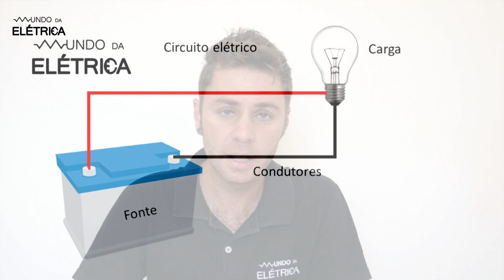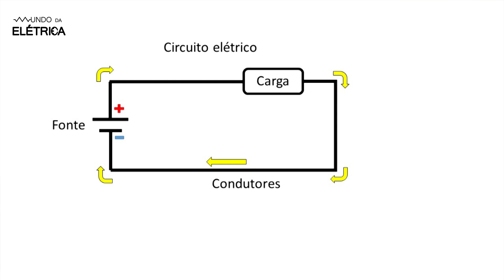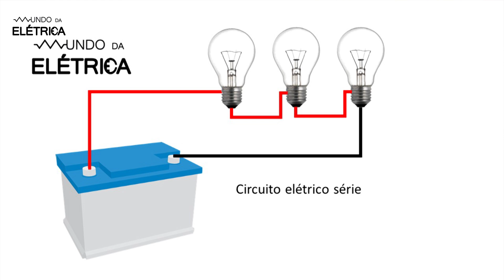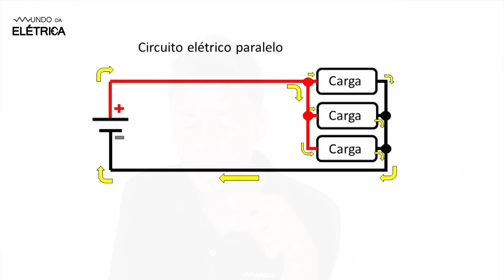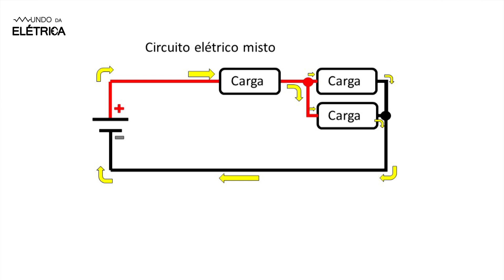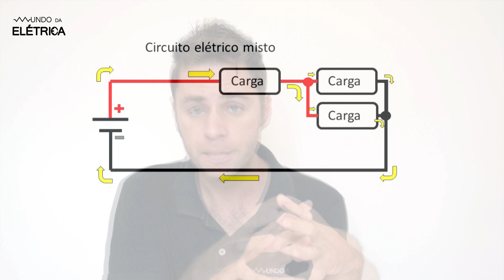O que é um circuito elétrico?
Entenda o que é um circuito elétrico simples e comum, em série, paralelo ou misto. Como exemplo utilizamos resistências como as de chuveiro, lâmpadas ou resistores. Mostramos os componentes na figura do esquema de ligação durante a explicação no vídeo.

O circuito elétrico consiste de associação de componentes. As propriedades do circuito irão depender das características do componentes associados.

O teoria física permite simular com grande exatidão o comportamento dos circuitos e realizar cálculos em cada tipo de circuito: resistivo, RC, RL, RLC ou qualquer outra associação mais complexa.

Neste vídeo mostramos como são ligados os componentes em uma associação em série, paralela e mista.

Dentre os objetivos deste vídeo, destacamos:
 - Explicar o que é um circuito elétrico.
 - Quais as diferenças entre circuito série e paralelo.
 - Objetivo linha 3

Abordamos os seguintes itens no decorrer deste vídeo:
 - Introdução sobre como é importante conhecer os conceitos de eletricidade.
 - Um circuito elétrico é um circuito fechado com início e fim no mesmo ponto.
 - Elementos que compõem um circuito elétrico: Fonte, carga e  condutores.
 - Circuitos com mais de uma carga podem ter diferentes ligações.
 - Ligações cargas em série e em paralelo.

Partes em destaque neste video:
01:01 - Entendendo o que é corrente elétrica
01:29 - Veja o que são associações de fontes de tensão!
02:11 - Aprenda a montar sua própria fonte de tensão para teste.
02:58 - Entenda como funciona um controlador de cagas.
03:16 - Veja como fazer uma lâmpada com grafite!
04:17 - Veja uma automação residencial. Acendendo Lâmpadas via bluetooth.
04:54 - Entenda como é realizada um emenda de derivação.
05:31 - Sabia que transformadores sem carga também tem consumo elétrico?

Dentre outras, as seguintes marcas fabricam ou se relacionam de alguma forma aos produtos utilizados ou citados neste vídeo: Elétrico.

O Mundo da Elétrica é um canal de eletricidade com vídeos de qualidade para você aprender pelo celular, tablet ou na TV da sua sala. Elétrica para todos!